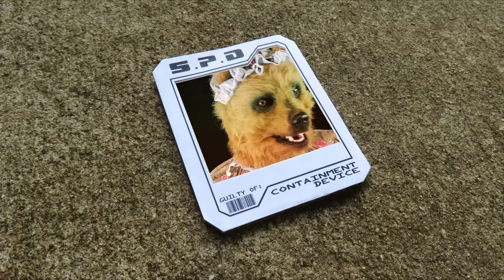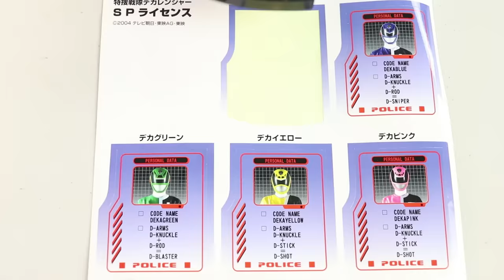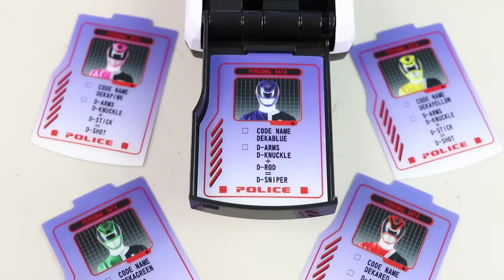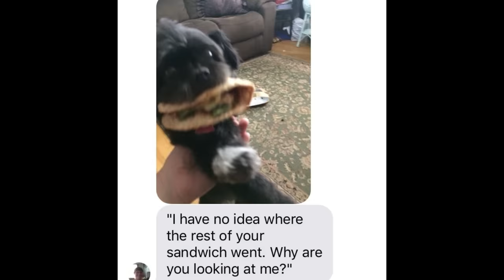It's Judgment Time! Dekaranger SP License (Power Rangers SPD)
It's Judgment Time! Are you guilty? Or innocent? I'll be the judge! Dekaranger SP License
DO NOT Click the SPD links below unless you’re sitting down:
SP License & Fire Squad Ver SPD Set 特捜戦隊デカレンジャ:

WHAT IS YOUR MAILING ADDRESS?:
Bruno/MMPRtoys
868 W. Street Rd. 345

WHERE ON EARTH DID YOU GET THAT JAPANESE TOY?!?

VIDEO CHAPTERS
0:00 Judgement Time! VFX Fan Film
2:23 SPD SP License Unboxing
2:50 What’s New?
4:50 Judging YOU!
7:00 Sounds
9:28 Holster
9:54 Who’d Win?
10:19 SPD Card
10:41 Outro